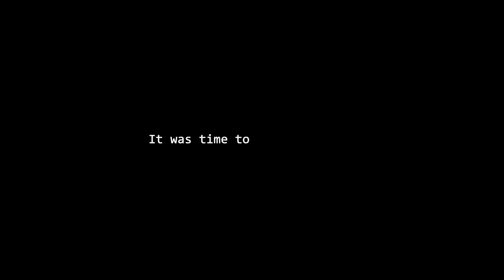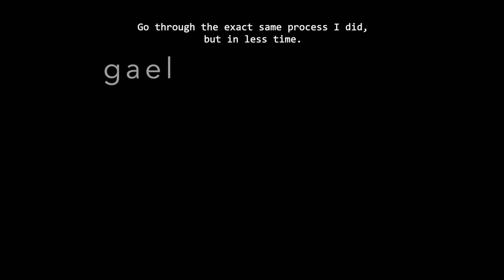4 Years Natural Transformation (15-19)